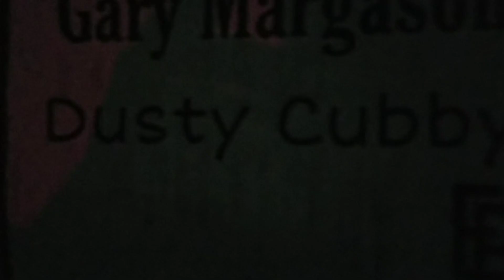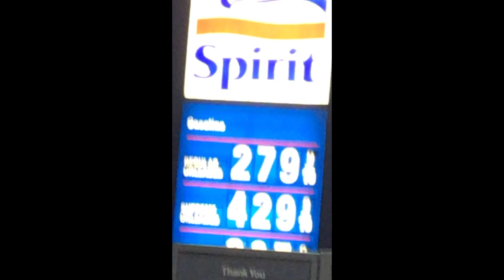Dusty Cubby - Cwasont (Music Video)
This is our official music video for our song Cwasont, off of our EP Fair Enough. This is an old song, but we figured it would be fun to make a collage of our memories from the time we released this song and share it with everyone. We hope you enjoy!